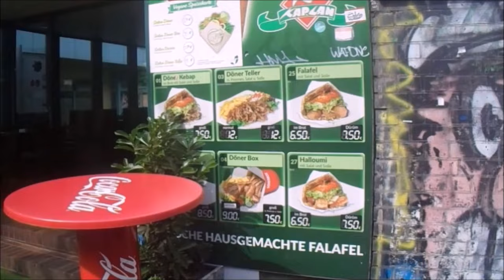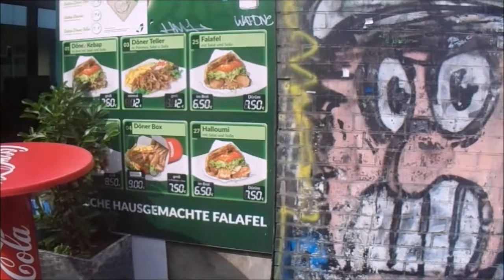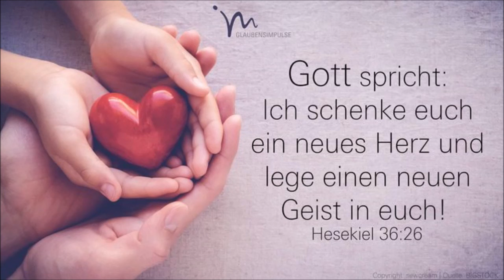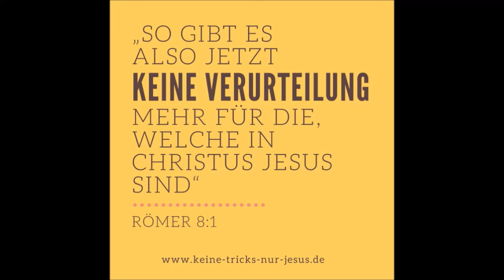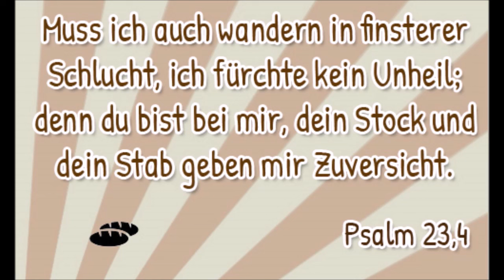Kurzpredigt: Wenn das Herz bekümmert ist, entfällt auch der Mut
Paulus hatte die Erkenntnis und den Frieden der Treue und Liebe Gottes erfahren - unabhängig von seinen Lebensumständen. Er hatte in der Furcht des HERRN seinen persönlichen großen Schatz gefunden und jede Einschränkung nicht als verlorene Lebensqualität empfunden, sondern als ewigen Segen und großartige Hilfe.